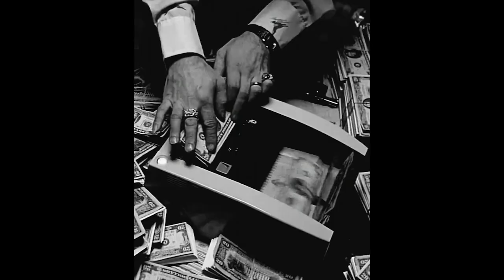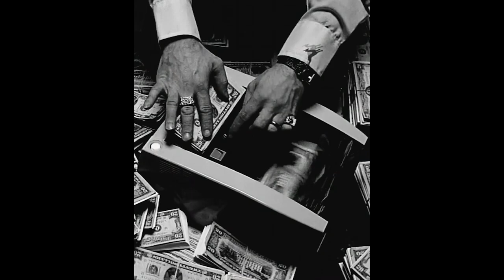[FREE] Caio Luccas x Mc Cabelinho "Duvidei" Type Beat (Prod. 808west)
(Prod 808 West)

- Beat de graça somente para postagem no youtube apenas, para publicar em qualquer outra plataforma necessário a compra da licença!
- Não permitido uso com fins monetários em cima desse Beat (Proibido registrar em plataformas como ONErpm, Spotify, deezer, distrokid etc.)
- Para a compra do mesmo entre em contato comigo